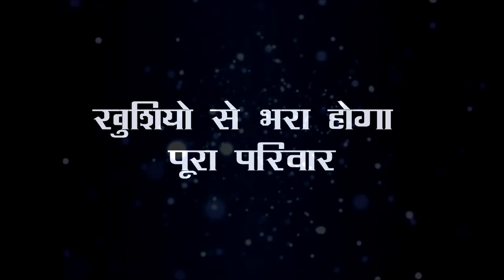Kumkum Bhagya ||अभी-प्रज्ञा के लिए बहुत खास होने वाली है ये दिवाली, होगा कुछ ऐसा